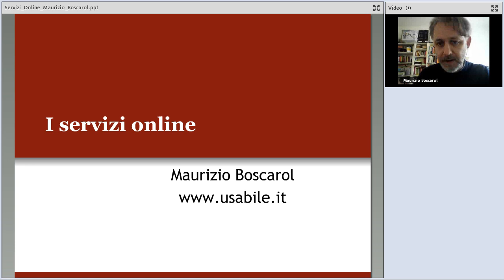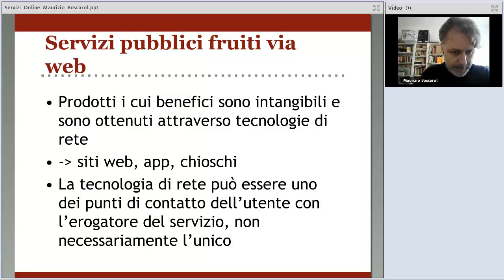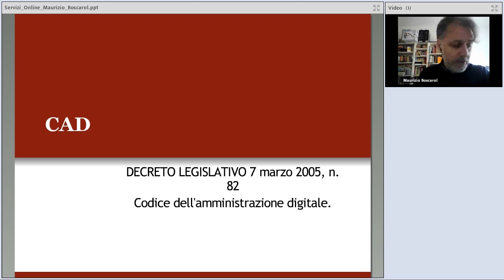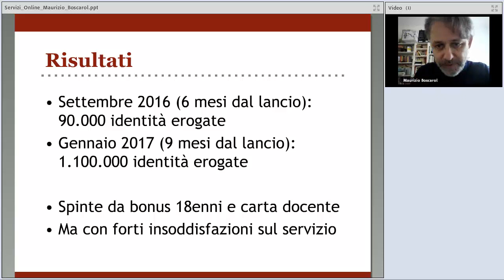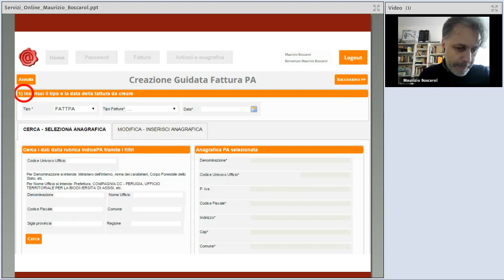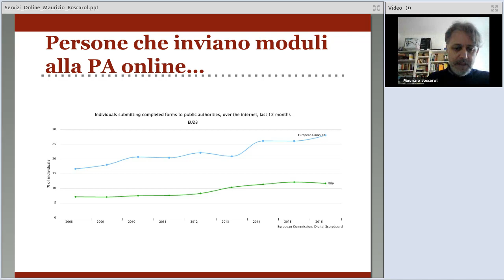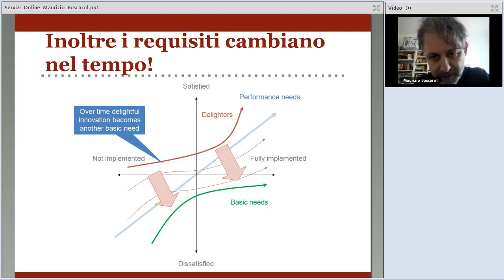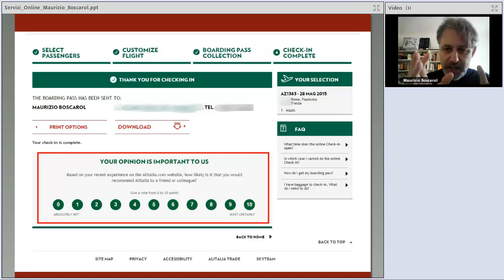I servizi online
Il webinar di Mauruzio Boscarol descrive alcuni aspetti introduttivi dei servizi web di qualità nel quadro di una pubblica amministrazione che cambia